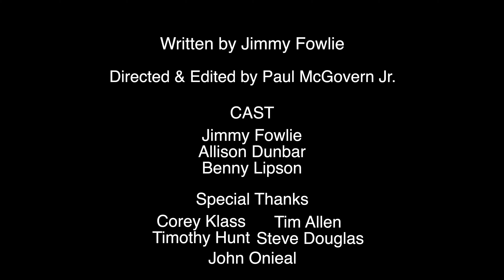Sex and the City in 2021: Sarah Jessica Parker's Revenge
Okay guys, you asked me for one more and I unfortunately listened. Check out the new Sex and the City Parody. Shot and directed by @PaulMcGovernJr written by me, and starring the great Allison Dunbar with special guest Benny Lipson
Instagrams: